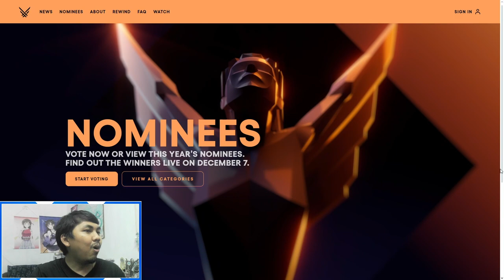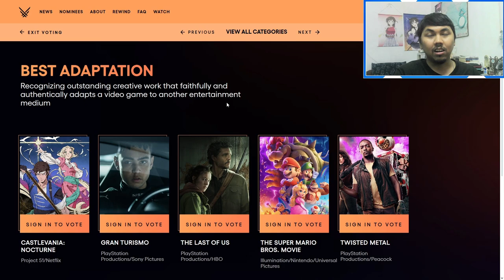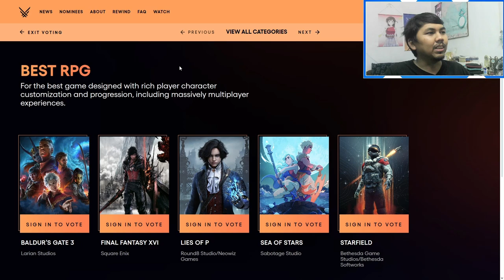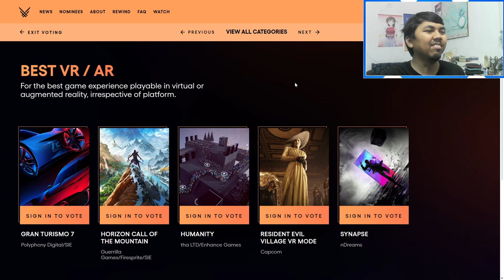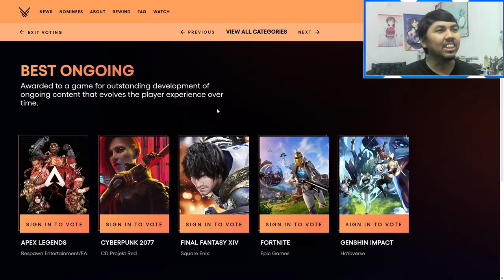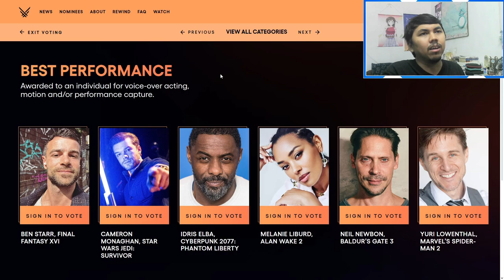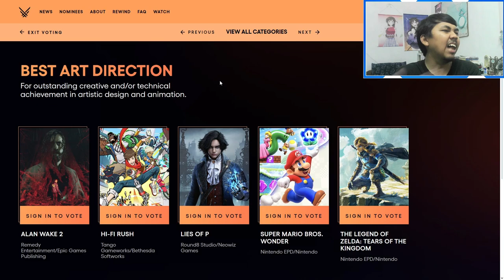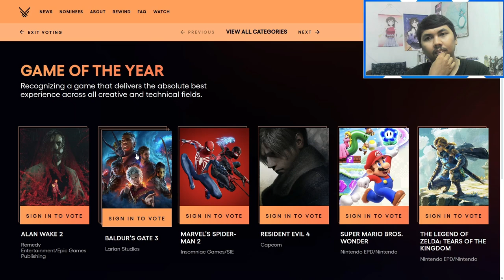Who will win Game of the Year for 2023? The Game Awards 2023 Predictions!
With The Game Awards around the corner, AJ discusses his predictions on who will win this year's awards.